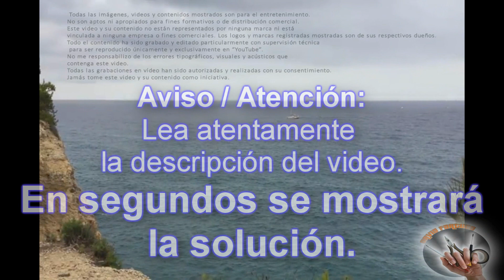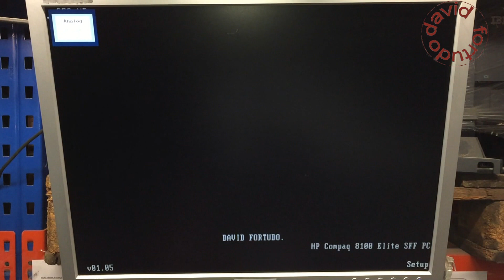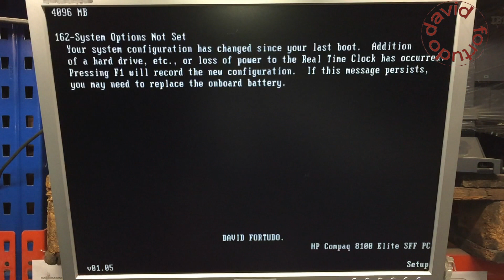Quitar PASSWORD ordenadores HP Compaq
Muestra de como deshabilitar la contraseña de acceso en BIOS para cualquier HP.

◉ Accesos para HP Compaq:
- Para acceder a la BIOS pulsar tecla: "F10"
- Para acceder al BOOT pulsar: "F9"
- Para acceder a BOOT-RED pulsar: "F12" (tiene que estar habilitada función arranque "PXE").
- Para cambiar idioma en BIOS pulsar: "F8" (dentro de BIOS).

◉ En caso que no reaccione o no accede a BIOS o BOOT, ver el siguiente vídeo para su solución:

◉ En el supuesto caso que el equipo se quede congelado con el logo de presentación de "HP" ver el siguiente vídeo para su solución:

*¡MUY IMPORTANTE!* Tenga encuentra lo siguiente:

El canal David Fortudo y todo su contenido audiovisual se abstiene y no se responsabiliza de cualquier actuación ajena, exhibición de marcas registradas, errores topográficos, la mala comprensión o mal entendimiento unipersonal.

Por favor, absténgase de manipular cualquier producto.
Recuerde que usted es el único responsable de todos sus actos.
No rompa ni manipule etiquetas adheridas en sus productos.
Realice siempre copias de seguridad y mantenga siempre a salvo sus datos.
Anote y guarde su configuración actual para evitar posibles cambios adversos.
Antes de cualquier actuación deberá desenchufar sus productos de su toma eléctrica y desconectar todos sus periféricos.

Consulte siempre a su proveedor, distribuidor o fabricante y pida soporte a su servicio técnico especializado.
Informe a su proveedor, distribuidor o fabricante del estado actual de sus productos y su acción en el funcionamiento.
Es aconsejable siempre informar a su proveedor, distribuidor o fabricante de cualquier anomalía, rotura o de otras incidencias de sus productos.

El titular o el propietario del canal David Fortudo se reservan el derecho de dar información personal o ajena, lucrativa o de cualquier otro fin en particular.
Todo el material utilizado y mostrado en el contenido audiovisual de este canal ha sido adquirido de modo personal para ser manipulado técnicamente y utilizado a modo de ejemplo o de exhibición con posibles fines lucrativos o no lucrativos dependiendo de su estado u otras condiciones legales.
Todo el contenido audiovisual mostrado en el canal ha sido grabado y editado de forma particular con el permiso y el consentimiento autorizado.
Todo el contenido audiovisual mostrado en el canal ha sido realizado por un técnico especializado.
Todo el contenido audiovisual de este canal ha sido creado y adecuado para ser emitido o reproducido solo en YouTube.
No es apto ni legal copiar o insertar en otra WEB cualquier contenido audiovisual de este canal sin el consentimiento del titular o el propietario.
Todo el contenido audiovisual de este canal no es oficial por ninguna marca registrada.

Este canal cumple y respeta la legalidad impuesta por YouTube y está supuestamente supervisado por el mismo.